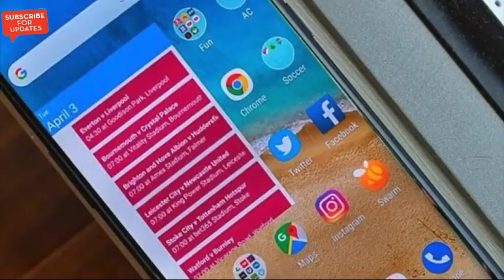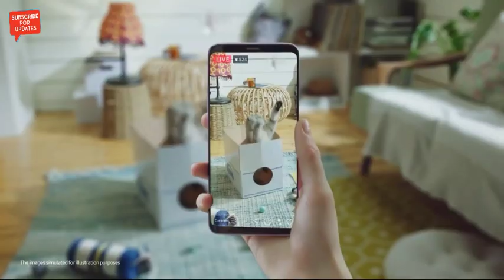Samsung Galaxy M20 , M30 , M10 | Samsung Galaxy M Series | Bengali Dream Tech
For Samsung fans in India, the long wait for the brand’s new budget handsets will end on January 28. The South Korean brand has made it official, via Amazon, that the new Samsung Galaxy M series of smartphones will debut in India before the end of this month. The Amazon teaser page put up for the phones, however, does not mention any specific phone, and only says ‘Galaxy M Series’, but there have been enough leaks for us to tell you all about the phones in this series. Read on for the officially teased and other leaked features of the Galaxy M30, M20, and M10.

Key Features Of Galaxy M Series Smartphones
Since Samsung did not mention any one phone and teased features and key design aspects of the ‘range of mobile phones’ called Galaxy M Series, we will assume here that the features teased on Amazon are common to all the three handsets, which are expected to be called M10, M20, and M30, in order of pricing from low to high. The Galaxy M10 will be a budget device while the Galaxy M30 will be the best-packed one in this series. The Amazon page shows off neatly the Infinity-V display that will be seen on Samsung phones for the first time, as until now Samsung has kept away from the waterdrop notch trend, even as it released the punch-hole camera phone Galaxy A8s just recently.

The notch does look great, in that it is small and stylish, and houses one camera sensor that sits below the earpiece, and only a thin bezel can be seen running around the display. The teaser images, however, do not reveal the chin of the phones, and that may be because the chin is of different sizes on the three handsets, or just that it is a bit too much to reveal.

There is an ultra-wide camera sensor in the dual rear camera setup of the phones, and we can see a rear-mounted fingerprint sensor as well as a flash placed below the camera unit. The back panel appears to be smooth and not glossy, meaning that it is either plastic or aluminium, but definitely not glass. Showing off some fast charging technology for the phones, Samsung said there’s 3x faster charging, but 3x what is the question we still need clarity on. We can make a guess, however, that at least one phone in the series will get QuickCharge 3.0 support, while the images make it appear as though all of the phones will have Type-C USB, which will be an excellent thing if true.